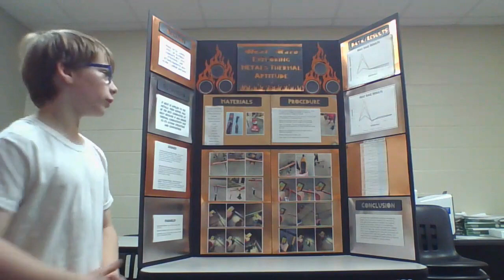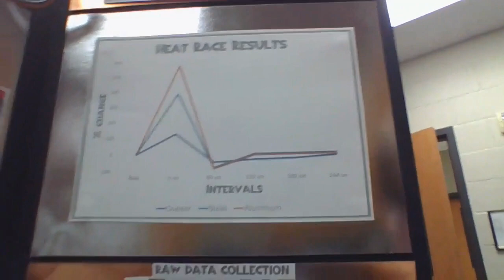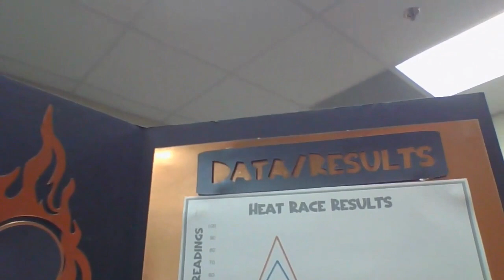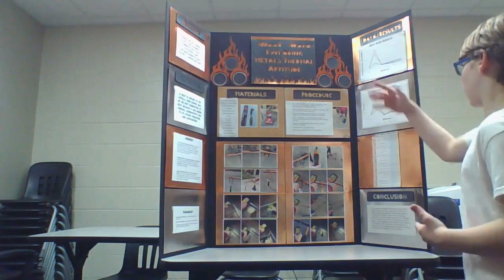Jackson S Bowie 6th